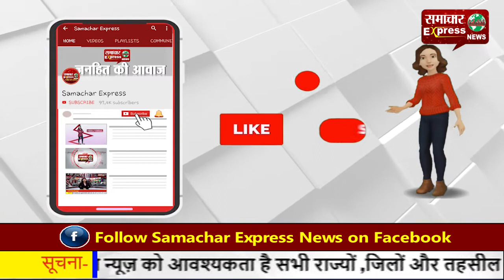पुलिस ने की वकील की पिटाई—हाईकोर्ट के चीफ जस्टिस ने सीजेएम से मांगी रिपोर्ट...!